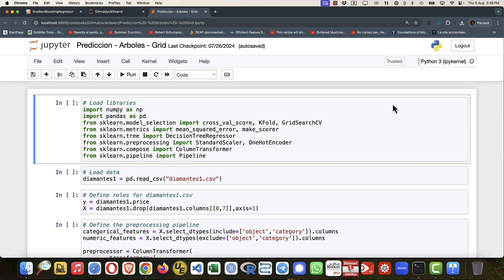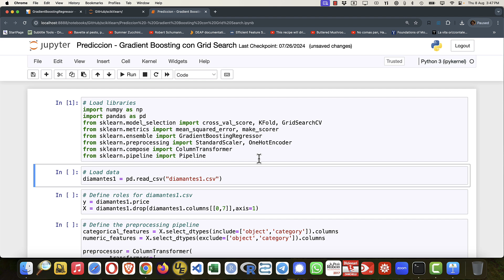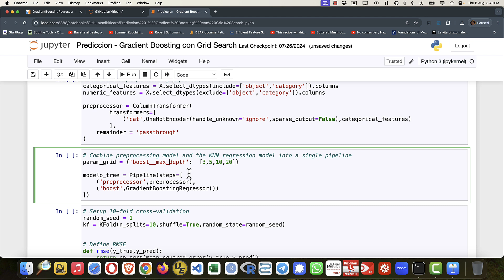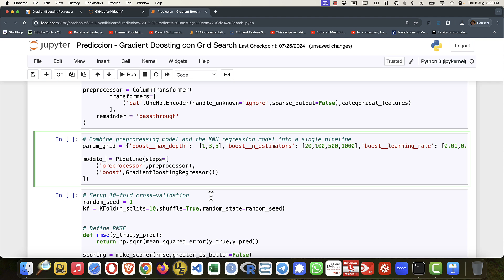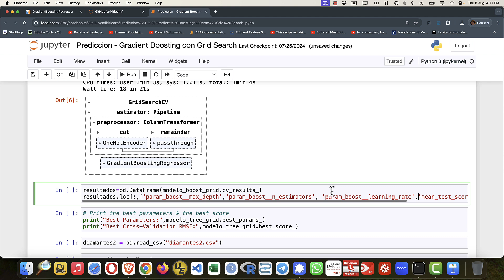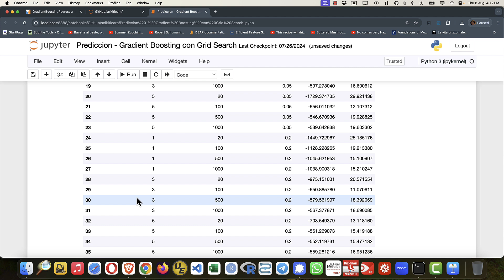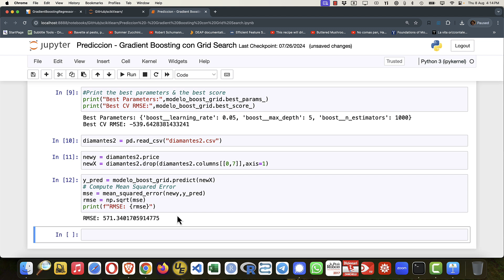Data Mining con Scikit-Learn - Predicción - Gradient Boosting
En este tutorial se muestra como estimar Gradient Boosting después de generar variables ficticias para las variables categóricas.